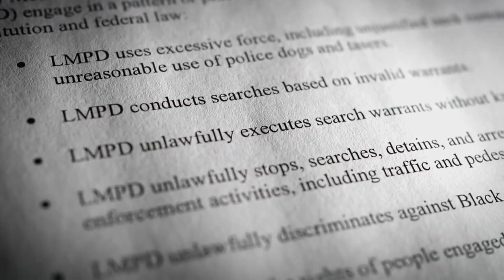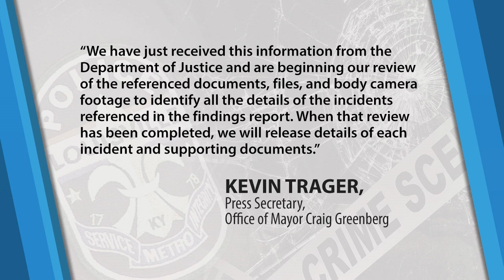DOJ investigation cites more than 60 different examples of alleged misconduct by Louisville police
The federal investigation into the Louisville Metro Police Department cites 63 different incidents of alleged misconduct.

That's according to an appendix of a 90-page report the U.S. Department of Justice released earlier this month following their roughly two-year investigation into LMPD.

Examples of excessive force provided in the first section of the appendix include the use of neck restraints and police dogs against "people who pose no threat," an "unreasonable and unsafe" use of tasers, using takedowns, strikes and bodily force "disproportionate to threat or resistance," and escalating encounters, leading to excessive force.